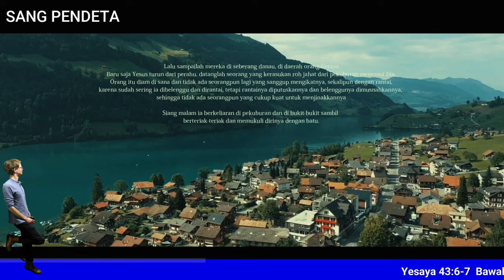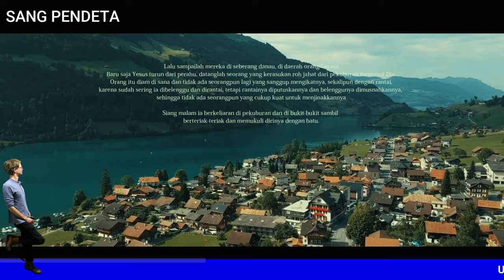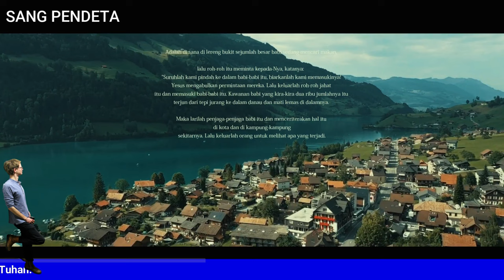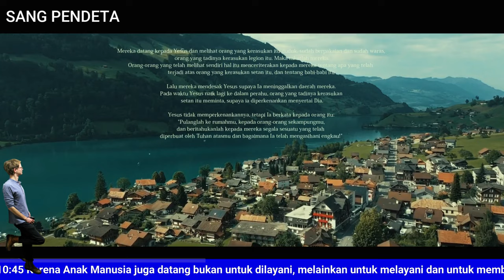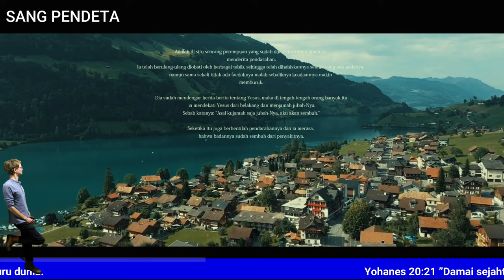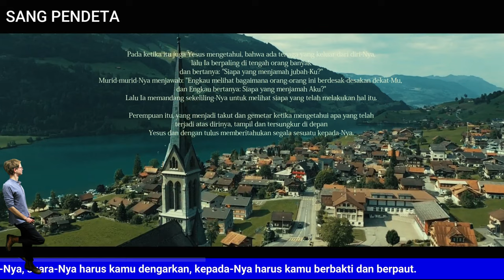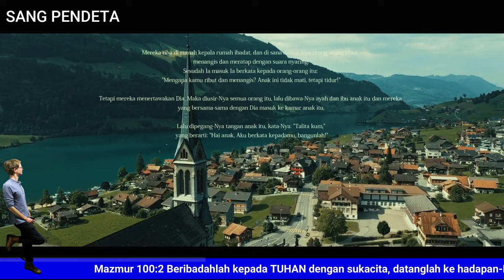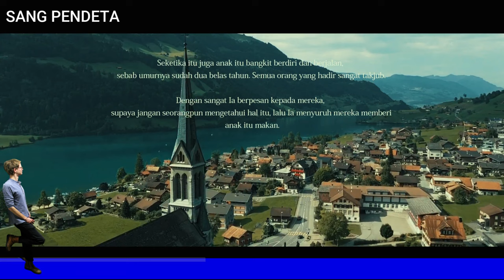Markus 5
Yesus mengusir roh jahat dari orang Gerasa - Markus 5